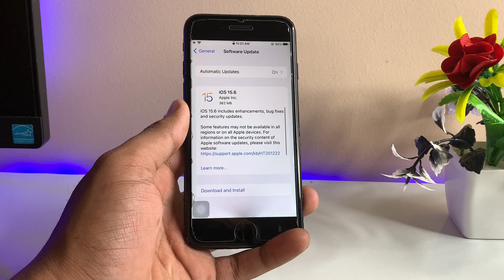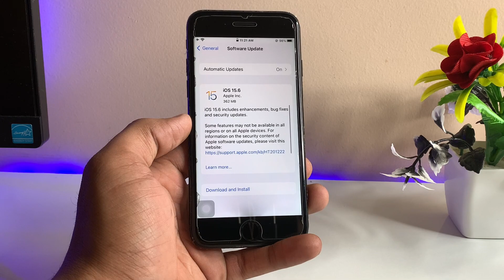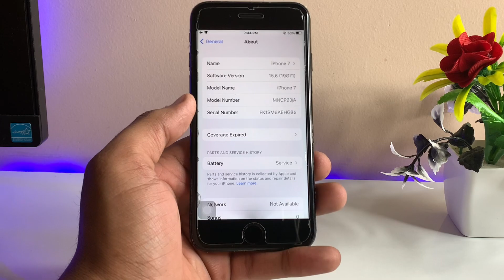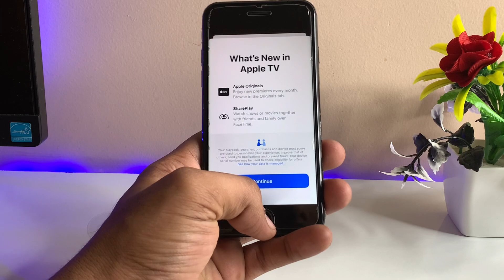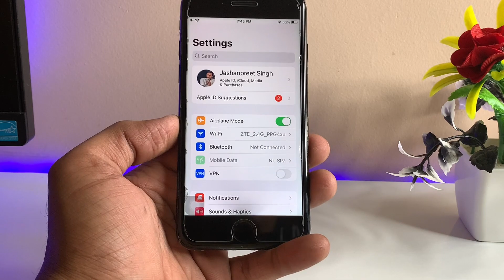ios 15.6 New Update for iPhone 7/ 7plus 🔥